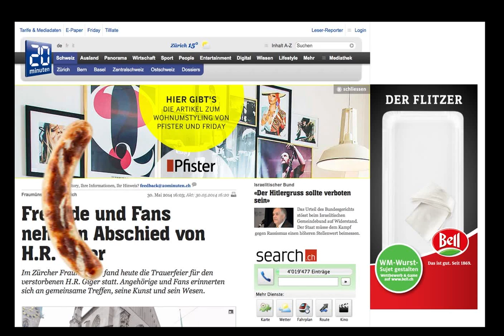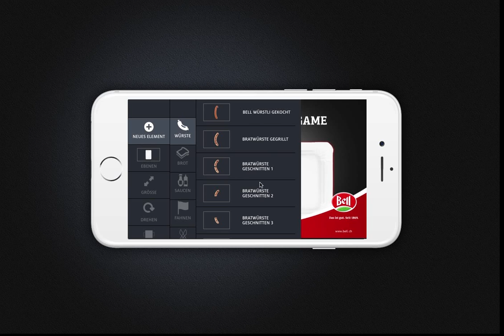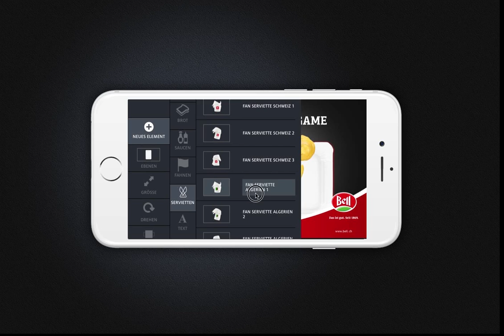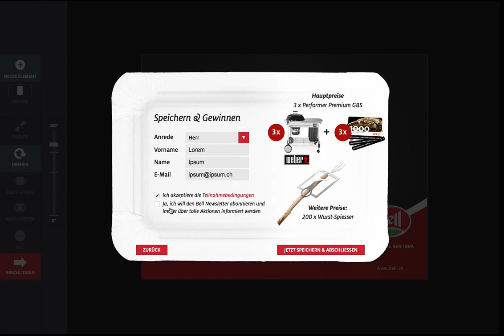Imagekampagne Bell Schweiz 2014 - Fussball ist Wurst (WM 2014)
In einer nationalen Kampagne für die Fussball-WM in Brasilien werden die Barbecue Würste mit verschiedenen Werbemassnahmen in den Mittelpunkt gestellt.

Passend zur Fussball-WM präsentiert die neue Kampagne für Bell die ideale Startauswahl und lässt Barbecue Würste typische Fussballsituationen nachstellen.

Wurst- und Fussballfans können in einem Online-Game ihre eigenen Kampagnensujets mit Würsten kreieren und diese mit Ihren Freunden teilen.